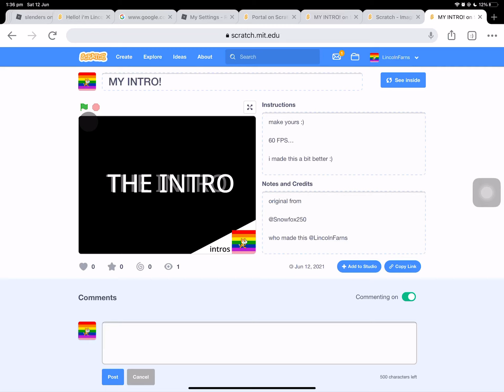MY INTRO FOR SCRATCH *even a perfect thumbnail!*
yes make your own in the game or in the comment